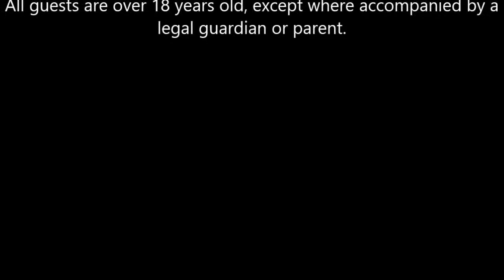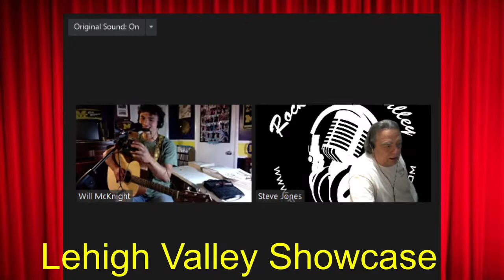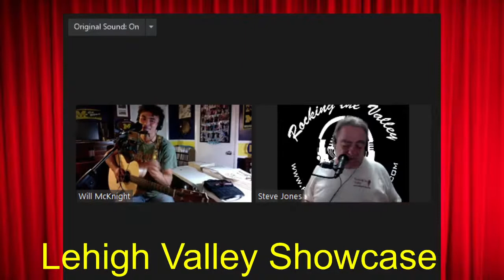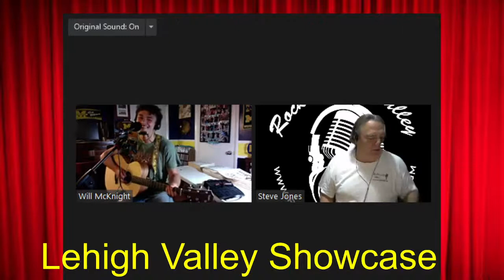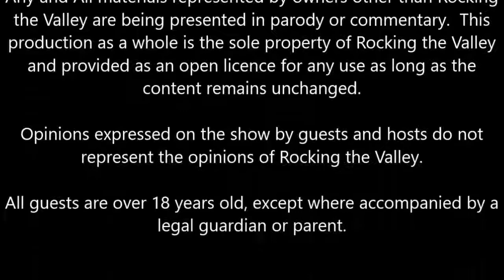Tuesday Night Showcase - William McKnight - Todays youth returns